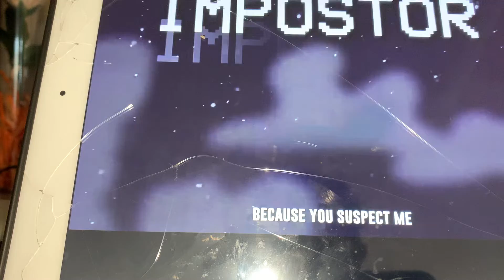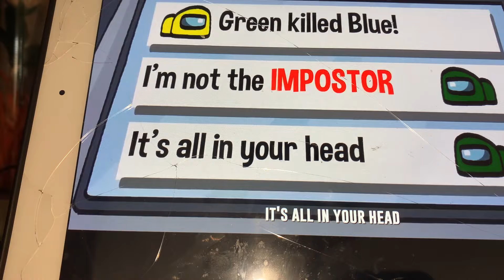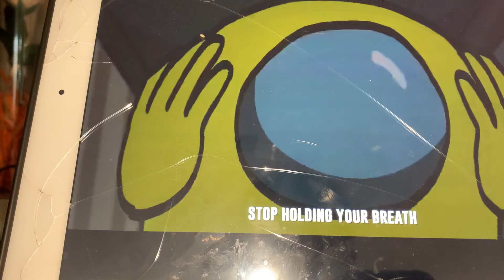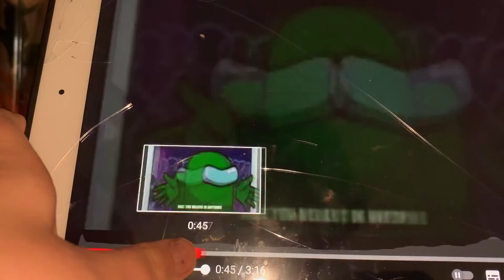Among us song￼